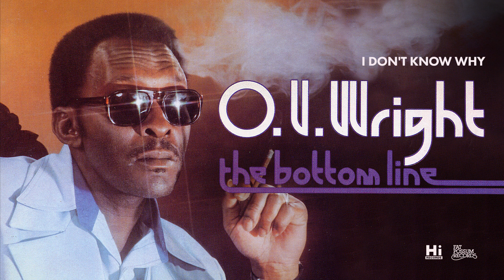O.V. Wright - I Don't Know Why (Official Audio)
"I Don't Know Why" from O.V. Wright's album The Bottom Line